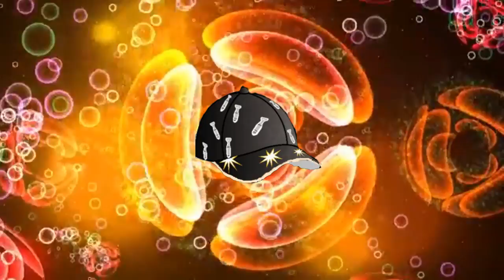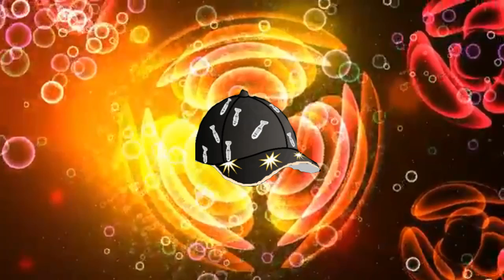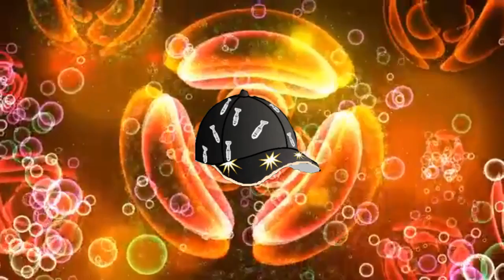Hey Feminist! Screaming Wont Help You!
Hey feminists! you don't need top yell in order to get your point!
Hey feminists! this is not slam poetry! it just you bitching and moaning!
Hey feminists! could you back off a little and not see everything as sexist? i would really love that!